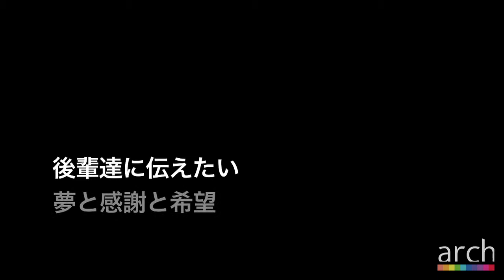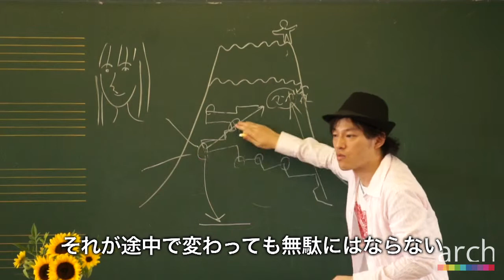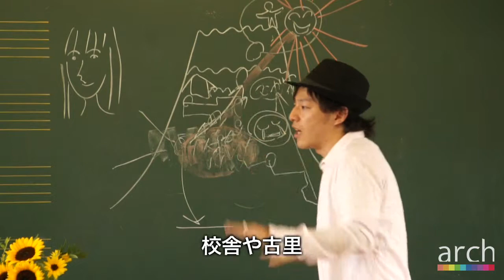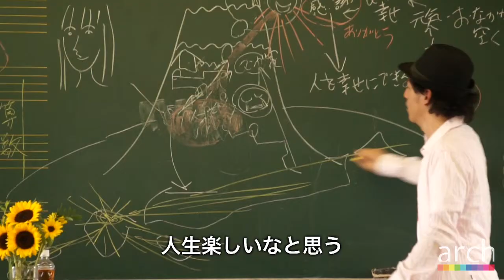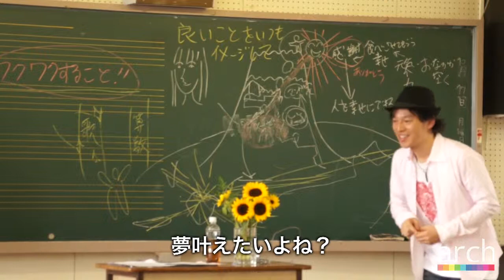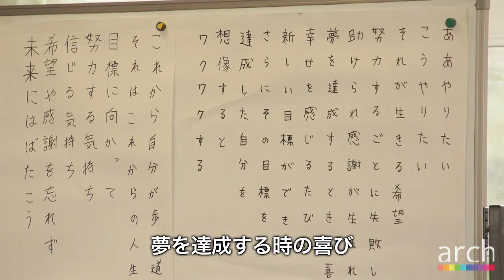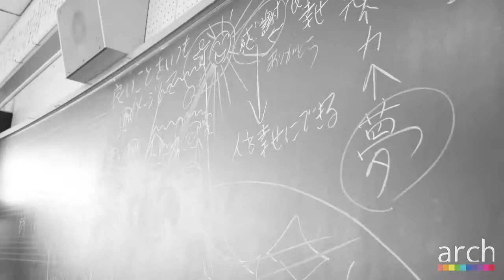「夢・感謝・希望」母校で夢授業 2011.10.17 // 冨永裕輔のarch #5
冨永裕輔のarch #5「夢・希望・感謝」
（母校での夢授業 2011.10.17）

後輩達に伝えたい。夢を持てば毎日がワクワクすること。「ありがとう」の大切さ。世界を明るく出来る力を持っていること。みんなの「夢・感謝・希望」を一つの歌にする冨永裕輔の夢授業の前編

（後編は11月に撮影／公開を予定しています）

作中歌
「ふるさと」
「即興曲（みんなが書いた歌詞にのせて）」

archは次世代に繋ぐひと綴りのメッセージ、人生を残すアーカイブチャンネルです。